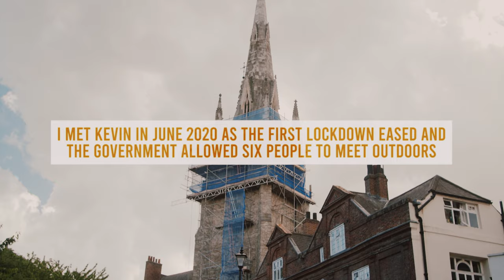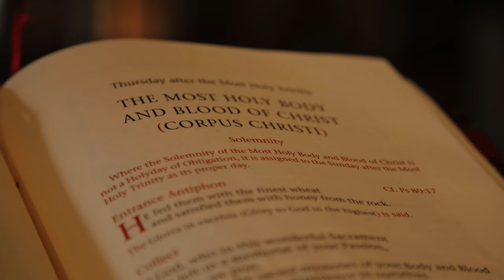MARRIED CATHOLIC PRIEST: Meet Kevin Robinson, the priest of Our Ladye Star of the Sea Greenwich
Father Kevin Robinson, a Catholic Priest at the Church of Our Ladye of Star the Sea in Greenwich, is a straight talking priest who, during lockdown, allowed me to interview for a film I was making. Full of humour, his mum described him as 'rebellious'.

He took me around the large church that sits on the top of the large hill in Greenwich and looks down over the growing city. Here it is calm though.

In his Jethro Tull t-shirt and waistcoat, Father Kevin talked about how sad it was to have to close the doors to his congregation during the lockdown, whilst acknowledging the need to stop the spread of the virus. His worry was that he could not fulfil his duties given to him by Jesus.

Kevin is rare, being a married Roman Catholic Priest, having converted from the Church of England.

During the pandemic, Kevin started to host his congregation through live streams, and I filmed a service he was delivering.

This was filmed in 2020, 3 months after the pandemic really took charge of the country. It's easy to forget just how unsure the world about getting back to normal. No-one knew if this pandemic would be over any time soon.

In June, there was talk about places of worship opening up with limited congregation and it was unlikely that singing would be allowed as this spread the virus faster.